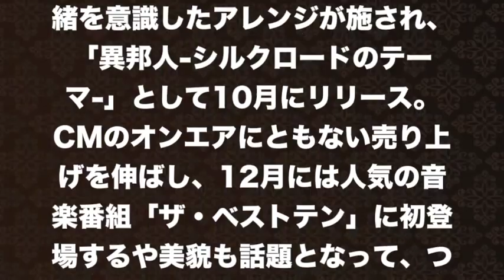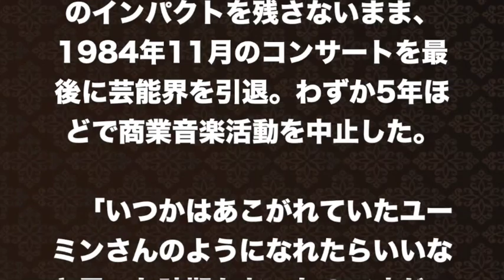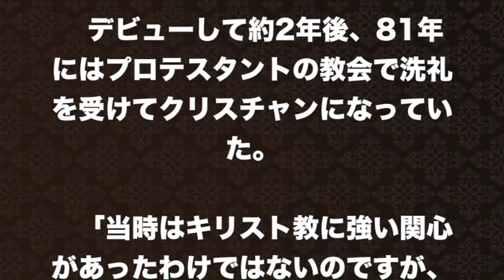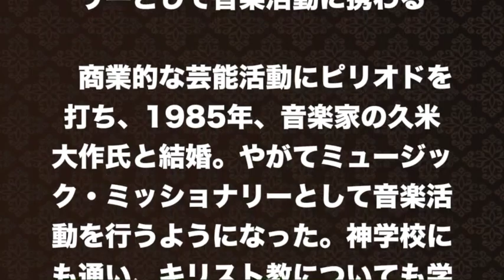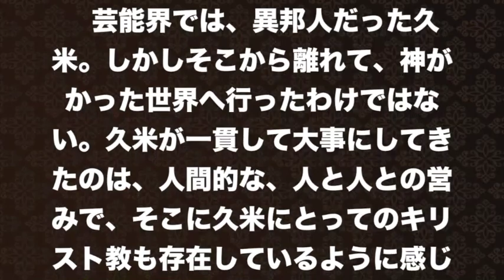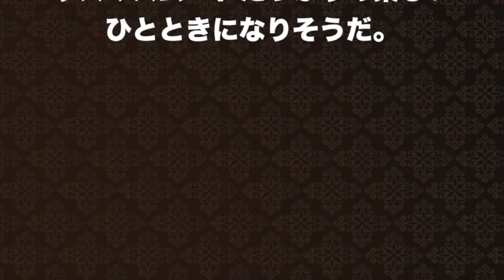【異邦人】久保田早紀は芸能界よりも宗教が心地よかった！クリスチャンとなった今、当時を語る